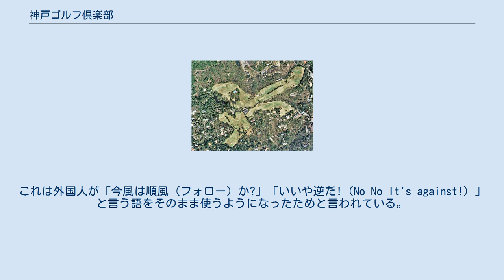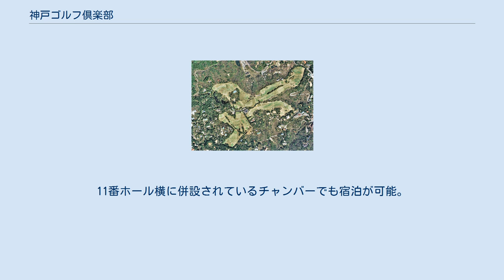神戸ゴルフ倶楽部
神戸ゴルフ倶楽部（こうべゴルフくらぶ）は、1903年5月24日にイギリス人貿易商A.H.グルームによって神戸市の六甲山上に造られた、日本最古のゴルフ場である。
 海抜850mにあり、11月中旬から4月中旬は雪のためクローズする。
開場当時、六甲山には外国人の別荘が建ち並んでいた。
彼らのレジャーと社交の場としての利用が造成の目的であった。
開場当初は4ホールであったが、その後造成し18ホール。
ただパーは61。
グリーンは当初は芝が生えなかったためにアラブで行われてきたサンドグリーン。
フェアウェーより低く作ってあったため、「ナイスオン」ではなく「ナイスイン」といっていた。
戦前に高麗芝の植生に成功させ、現在ではヴェントのグリーンになっている。
戦後米軍に接収された、企業家、実業家、政治家等も会員として多かったために早々に復活し現在に至る。
関西の政財界ではここと「廣野ゴルフ倶楽部」「鳴尾ゴルフ倶楽部」を「御三家」と呼ぶ人もいる。
 ここからは、日本人選手として初めて全英オープンに出場した宮本留吉や日本初のプロゴルファー・福井覚治らも輩出している。
彼らの残した遺産として和製ゴルフ用語の「アゲンスト」「アゲる」がある。
これは外国人が「今風は順風（フォロー）か?」「いいや逆だ!（No No It's against!）」と言う語をそのまま使うようになったためと言われている。
現在でも神戸ゴルフ倶楽部用語として「暫定球」を「プロビジョナル」と呼んだりとイギリス語が多用されている。
 一時ハウスキャディーを九州からの女子にしたことがあったが、それ以外は一貫してキャディーは場所が急でカートが入れないこともあり男性である。
甲南大学、神戸大学、関西学院大学などの学生、留学生が行っていることが多い。
特に中国からの留学生は優秀であり博士号などを取得後、高等研究機関や指導者で働く者も多い。
 現在の瀟洒なクラブハウス（1932年竣工）は、ウィリアム・メレル・ヴォーリズの設計。
11番ホール横に併設されているチャンバーでも宿泊が可能。
 相模カンツリー倶楽部、古賀ゴルフ・クラブ、鳴尾ゴルフ倶楽部、神戸外国倶楽部